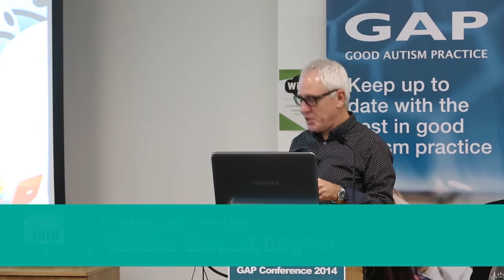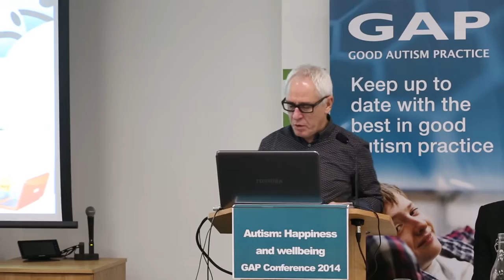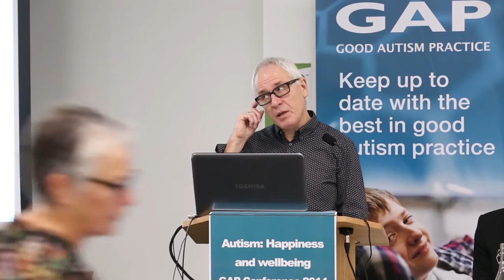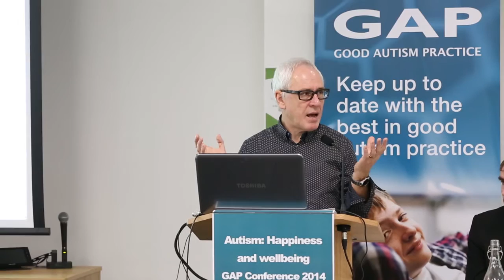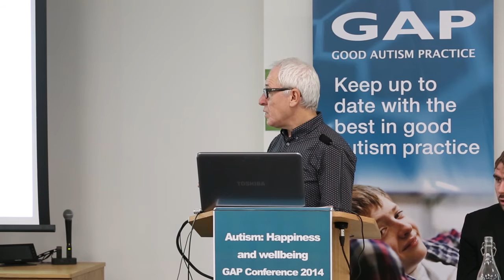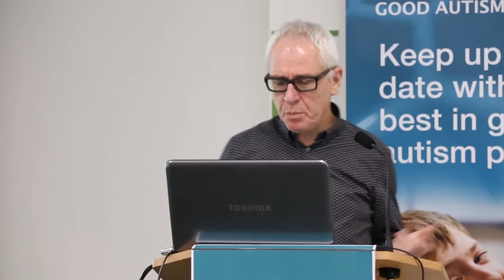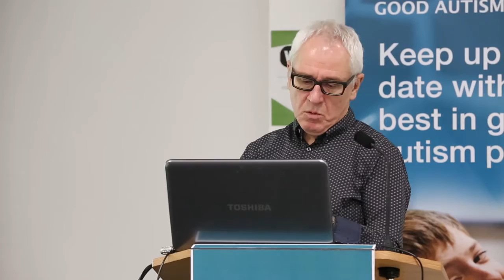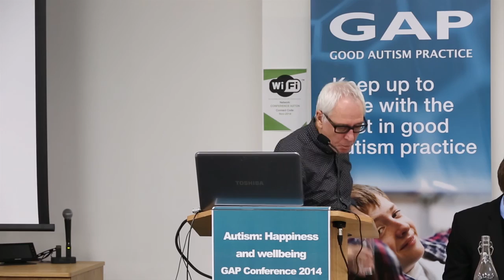Peter Vermeulen at Good Autism Practice Conference 2014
Peter Vermeulen of Autisme Centraal, Belgium speaking about 'Wellbeing in autism: from a negative to a positive approach' at the Good Autism Practice Conference on Autism, happiness and wellbeing on 14 November 2014 in Birmingham.

Good Autism Practice journal is a partnership of BILD - the British Institute of Learning Disabilities, the University of Birmingham and Autism West Midlands.